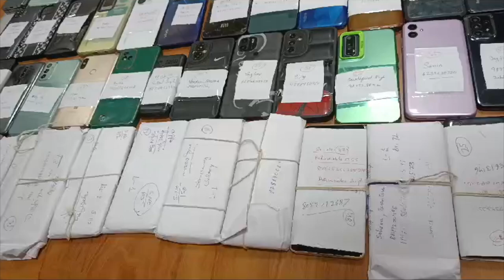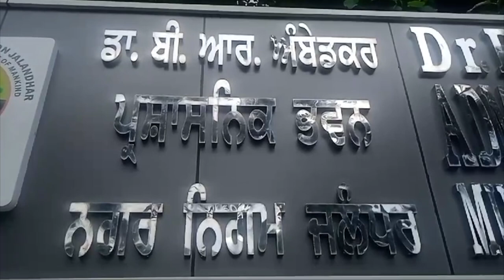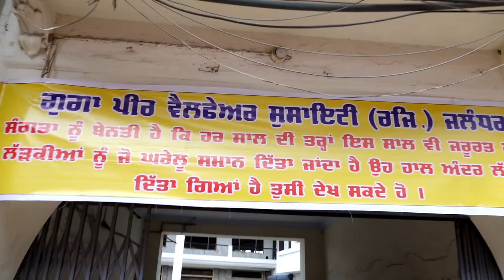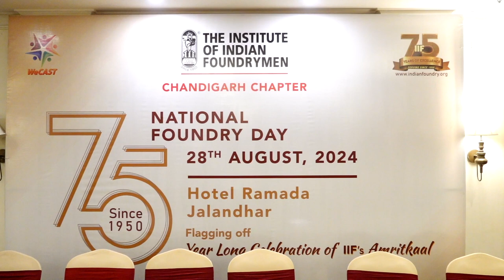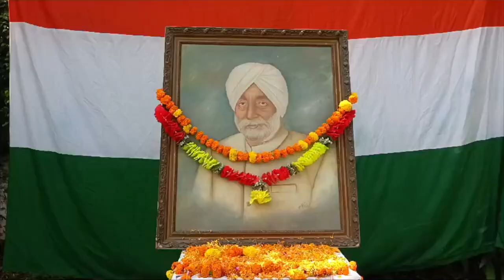Hulchul TV :Hulchul Prime Bulletin